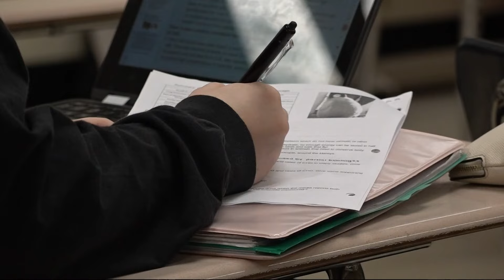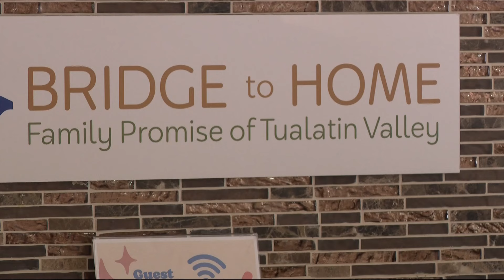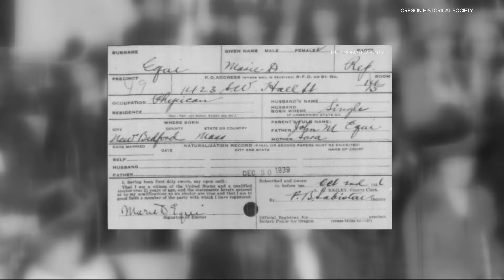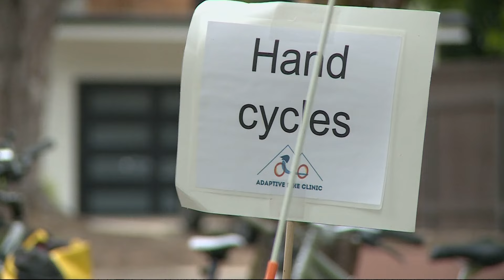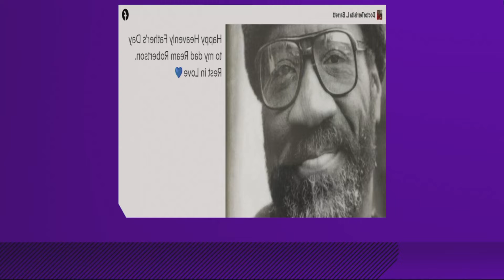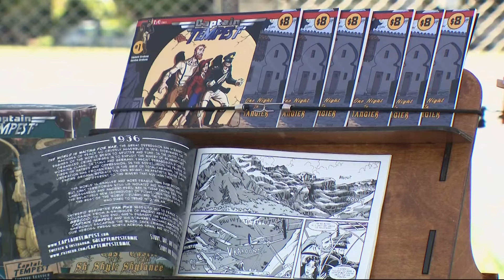The Good Stuff | Full episode June 18, 2024